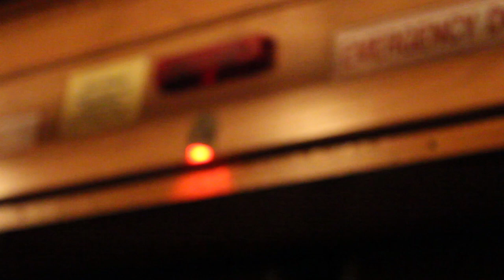Short Film ( Come Thur )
A SAF short film original